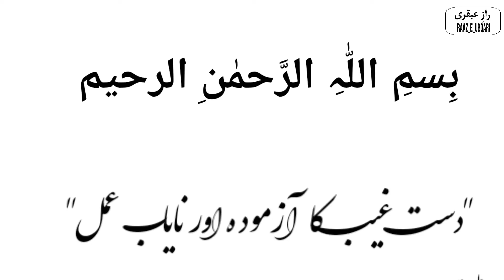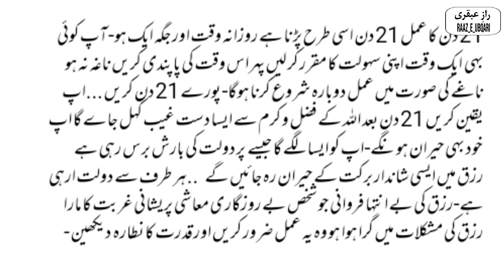Badtareen Maashi Masail Aur Dast e Ghaib Ka Azmuda Aur Nadir Wazifa